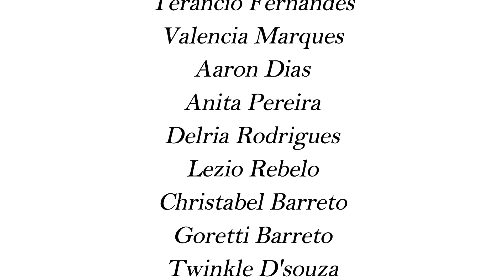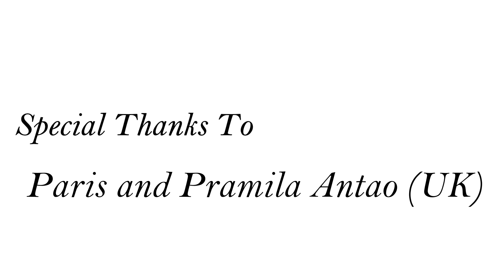Deivik Dennem I Farewell Song I St. Alex Church Choir I Fr. Blaise Lobo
Singers
Swizel Vaz
Andrea Almeida
Suwella DCosta
Masina Fernandes
Terancio Fernandes
Valencia Marques
Aaron Dias
Anita Pereira
Delria Rodrigues
Lezio Rebelo
Christabel Barreto
Goretti Barreto
Twinkle D'souza
Denzilia Menezes
Hazel Da Costa
Shannon Sequeira
Angelica Fernandes
Estida Pires
Melba Almeida

Lyrics Composed & Music directed: Adriel Antao

                                Musicians
Rhythm guitar : Avison Gomes
Flute: Cedric Estibeiro
Lead guitar : Samson Fernandes
Keyboard and violin : Adriel Antao

Audio Recording ,mixing and mastering : Cedric Estibeiro

Cinematography and editing :Aliro Rodrigues and Shannon Sequeira

Lights set up: Aliro Rodrigues and Shannon Sequeira

Special thanks to:
Paris and Pramila Antao (UK)
N events Prop: Mouwin Noronha
Belicia Vas
Eliza and Alric Antao